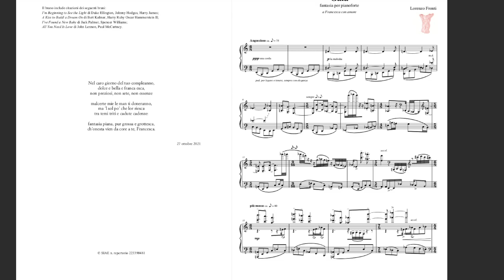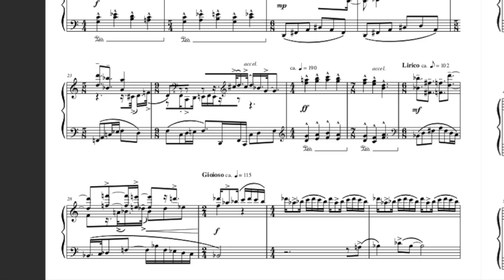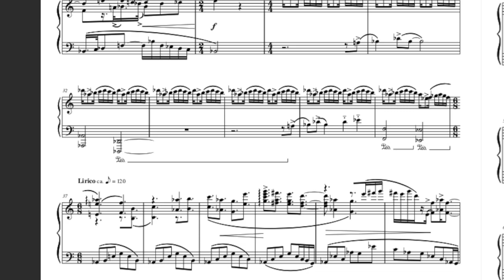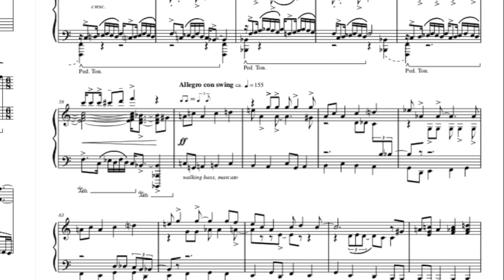Lorenzo Fronti - Gala - Fantasia per pianoforte (score) - DEMO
Colla's Concinnitas for a love tune with quotes from jazz and The Beatles.
A Francesca.

Copyright SIAE 2022